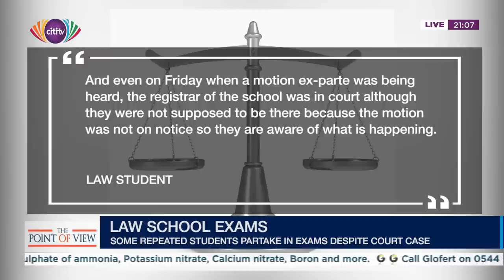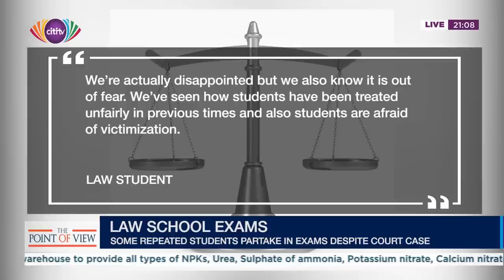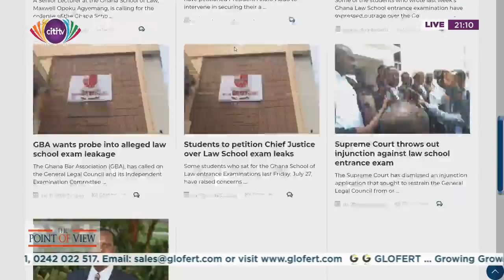Point of View: Legal education in Ghana at cross roads